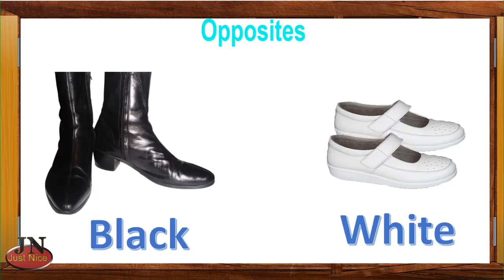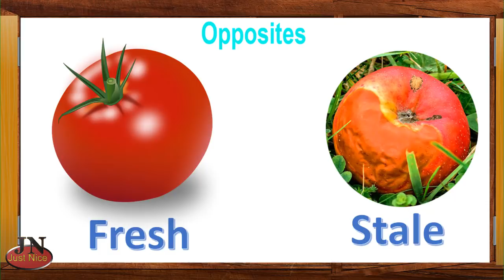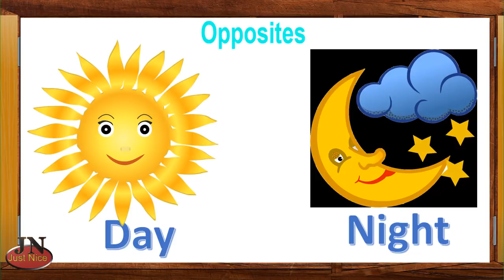Opposites with pictures for kids TLM#9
This video is about opposites with pictures.